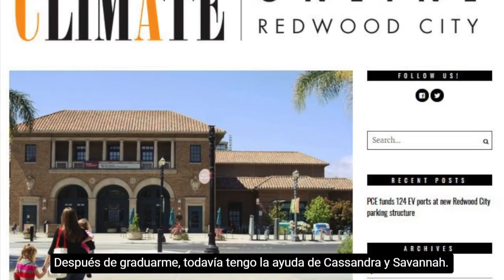Career Online High School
Meet a Career Online High School graduate. Career Online High School, run by our Project READ program, offers adults the opportunity to earn an accredited high school diploma online. Congratulations to Kamilia and other graduates!

Conozca a un graduado de Career Online High School. Career Online High School, administrado por nuestro programa Project READ, ofrece a los adultos la oportunidad de obtener un diploma de escuela preparatoria acreditado en línea. ¡Felicitaciones a Kamilia y otros graduados!